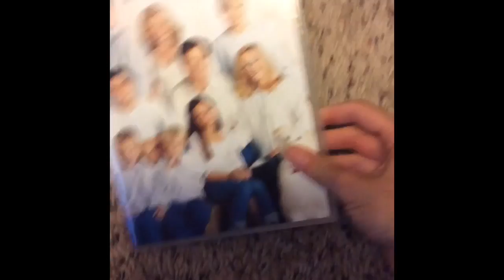DVD I got in the mail